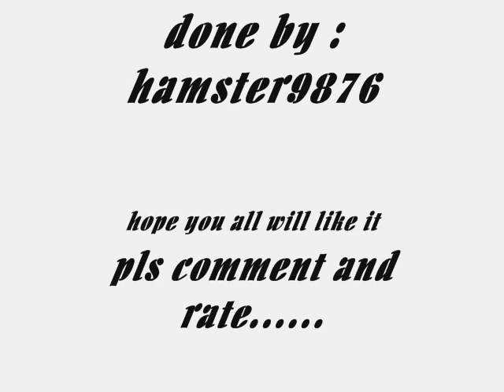鬼鬼&王子-发现爱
this is a fan-made of prince and guigui 发现爱mv made by me...